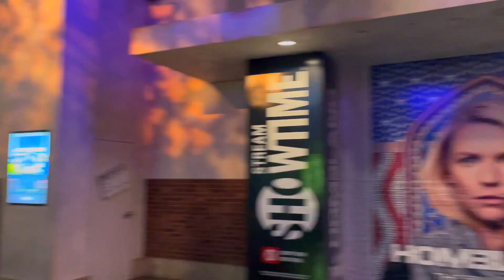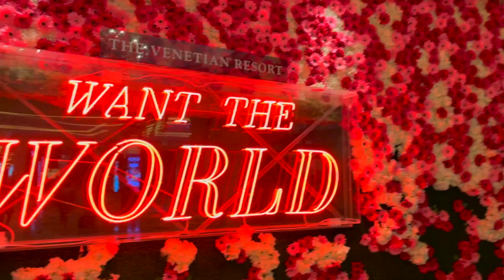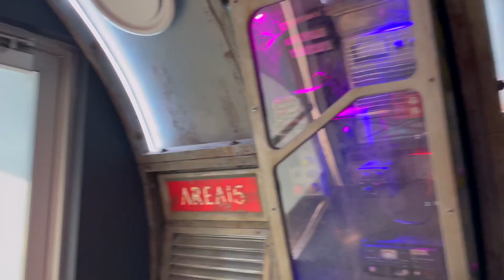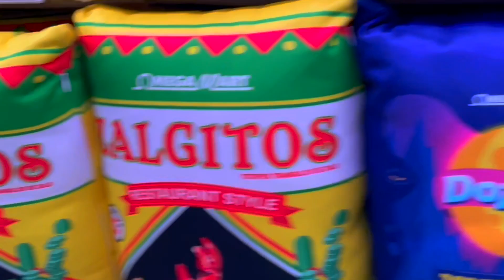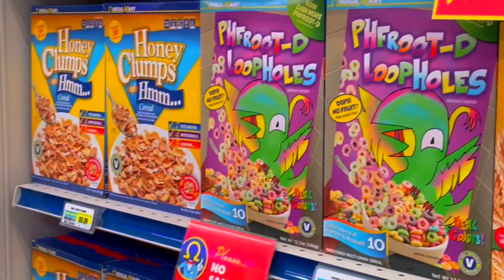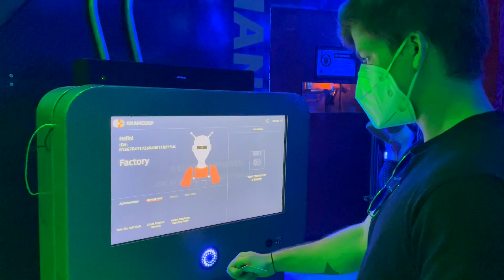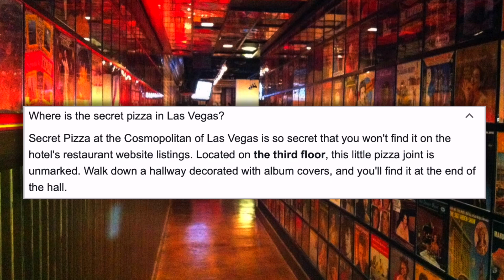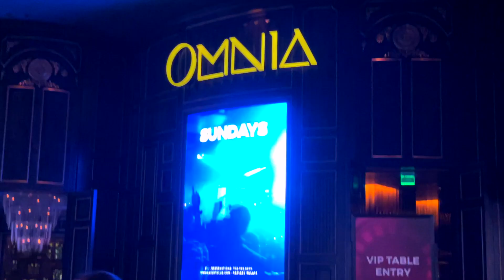WHAT HAPPENS IN VEGAS...STAYS IN VEGAS!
Last week me and Hannah took our first ever trip to Las Vegas together! It was INSANE! I can't believe the things we got up to! We visited Area 15 (you read that right) watched knights joust one another, drove a Porsche and went clubbing in one of the hottest Vegas clubs!